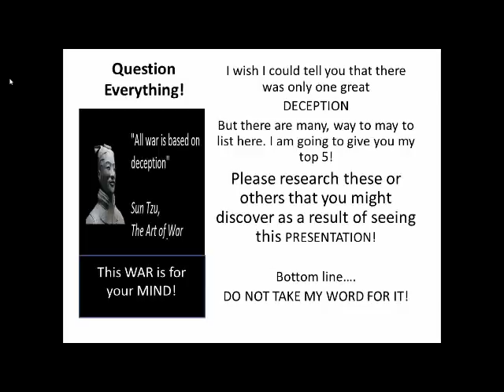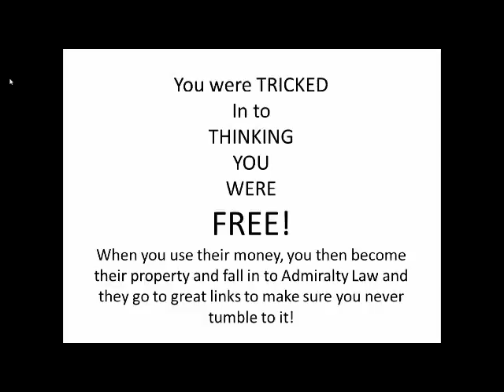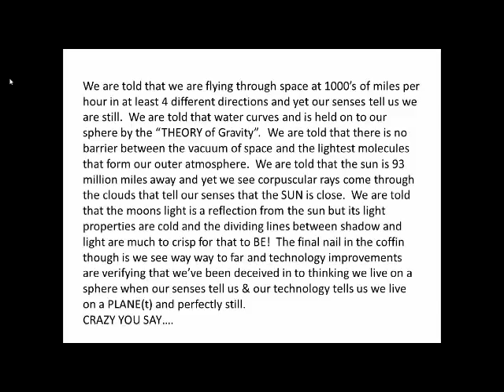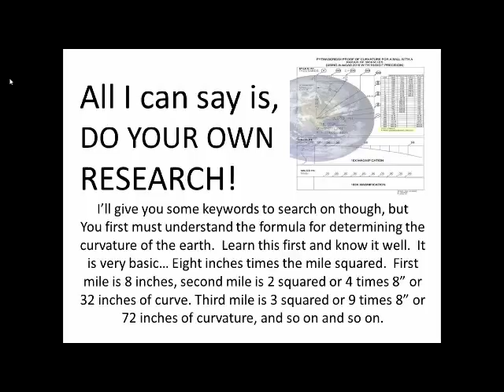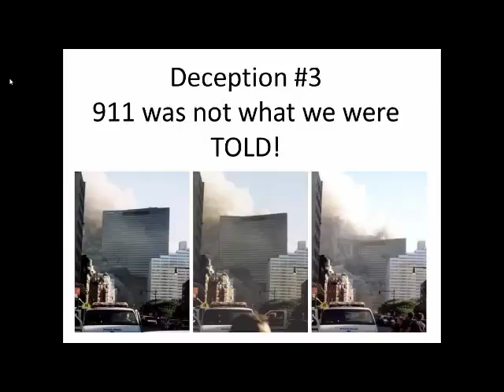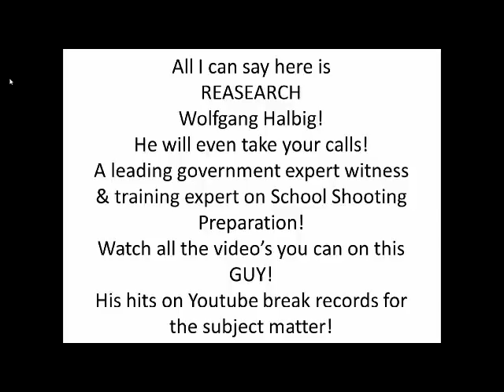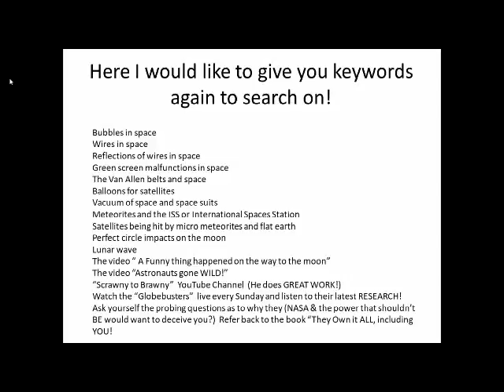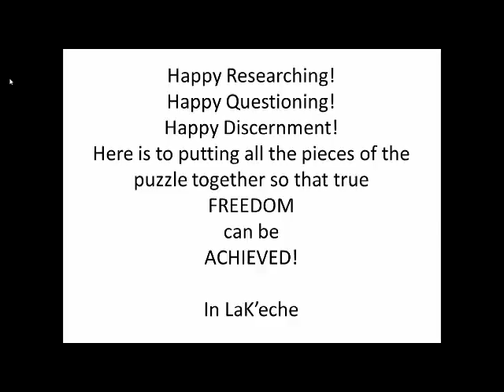Deception runs Very Very DEEP! How deep you say? Just watch and Question EVERYTHING!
What the Government Doesn't Want You to Know about Flat Earth by GoesViral.net
Some of my other favorite YouTuber's are:
Scrawny to Brawny
ODD TV
Brian Mullin
globe skeptic
Mark Sargent
Shahzwar Bugti
My Perspective
stinky cash
ThriveandSurvive
GlobeBusters
TruthStreamingMedia
The CrowHouse  (Max Igan)
Check out all of these if the subject matter interests you or you've
ever wondered what the heck is really going on!

Thanks,
This channel is intended for mirror purposes.  I will remove the video immediately.  I consider the message more important than the messenger.  I will NEVER monetize through Youtube. Thanks,